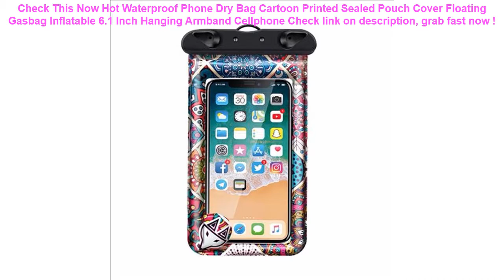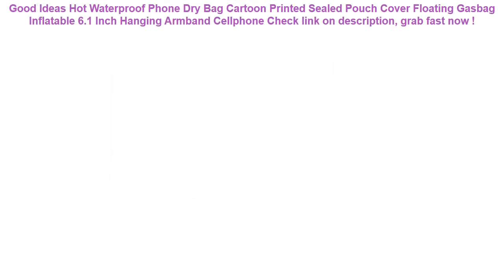Hot Waterproof Phone Dry Bag Cartoon Printed Sealed Pouch Cover Floati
15+ how to get Hot Waterproof Phone Dry Bag Cartoon Printed Sealed Pouch Cover Floating Gasbag Inflatable 6.1 Inch Hanging Armband Cellphone Good Ideas.

| Discount : 27%

Hello, today i want to Give some information about Hot Waterproof Phone Dry Bag Cartoon Printed Sealed Pouch Cover Floating Gasbag Inflatable 6.1 Inch Hanging Armband Cellphone

At this time of writing, the Hot Waterproof Phone Dry Bag Cartoon Printed Sealed Pouch Cover Floating Gasbag Inflatable 6.1 Inch Hanging Armband Cellphone has garnered 75 customer reviews with rating of 4.6 out of 5 stars. Not a bad score at all as if you round it off, it’s actually a perfect five already. From the looks of that rating, we can say the product is promising mostly because of the following main reasons:

1. Convencient to Use
Many users love the Hot Waterproof Phone Dry Bag Cartoon Printed Sealed Pouch Cover Floating Gasbag Inflatable 6.1 Inch Hanging Armband Cellphone for the convenience it brings.

2. Easy to Handle
If you’re a first-time use, you would have no problem with the Hot Waterproof Phone Dry Bag Cartoon Printed Sealed Pouch Cover Floating Gasbag Inflatable 6.1 Inch Hanging Armband Cellphone because it’s fairly elementary in usage.

3. Real Value for Money
All the benefits people are now enjoying from the Hot Waterproof Phone Dry Bag Cartoon Printed Sealed Pouch Cover Floating Gasbag Inflatable 6.1 Inch Hanging Armband Cellphone at the current price its being sold both online and in stores makes it a really sweet deal that just doesn’t get any better.
Partol Universal Breathable Seat Covers Car Auto Seat Protector Front Rear Automobile Seat Cushion Pad For Truck Suv Van VW BMW =

Magnetic Adsorption Car Phone Cover Case For Apple iPhone X 8 7 6S 6 Plus 5 5S SE Case Fashion Finger Ring Stand Holder Cases =

Children Kids Baby Float Arm Swimming Cartoon Life Float Jacket Safety Vest Swimming Pool Piscine Accessories =

Swimming Pool Filter Foam Reusable Washable Sponge Cartridge Foam Suitable Bubble Jetted Pure SPA For Intex A H S1 Type =

Women Waterproof Fabric Small Shoulder Bag Casual Lady Purse Simple Flap Bag Handbag Mobile Cellphone Pouch Cross Body Practical =
Fashion Waterproof Laser Cosmetic Bags Women Handbag Portable Travel Makeup Bag Pouch Organizer Toiletry Kit Bag Make Up Bag =
3 Color Nylon Bicycle Bag Bike Waterproof Storage Saddle Bag Seat Cycling Tail Rear Pouch Bag Saddle Bolsa Bicicleta accessories =
6" Shockproof Sleeve Kindle Paperwhite 2 3 Case Kindle 8 Case Voyage Ebook Cover Pocketbook Pouch Case for Amazon Kindle 6 inch =